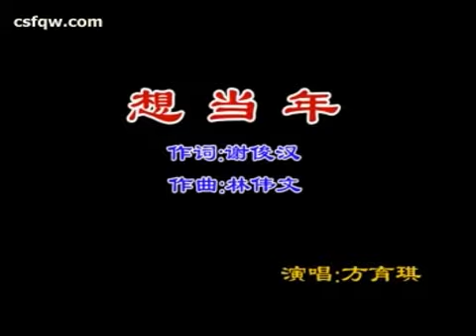想当年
潮语歌曲